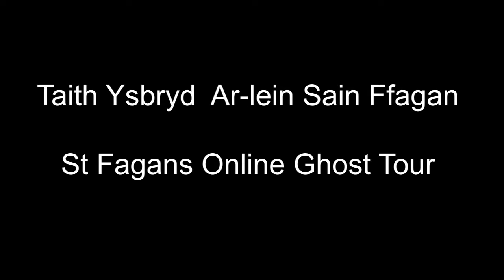Taith Ysbryd Ar-lein Sain Ffagan/St Fagans Online Ghost Tour